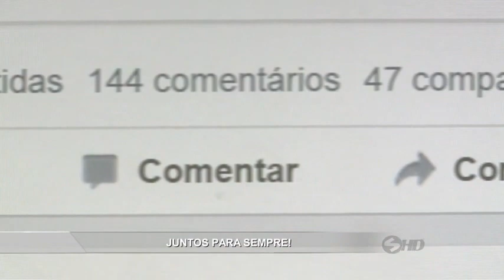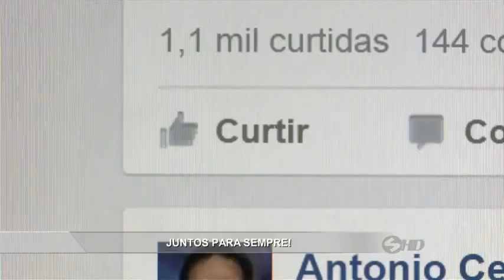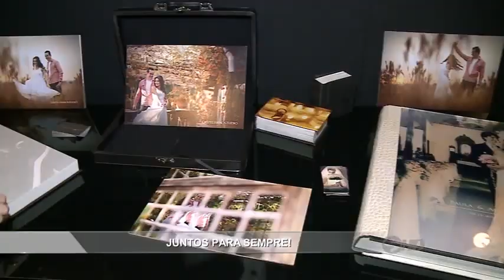Manchetes Noticidade - TV Sorocaba - 04-01-16 - Parte 02